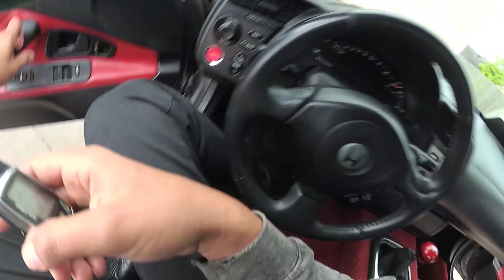POV S2000 PULLS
Doing some quick pov pulls on the s2000. Finally recovered my stolen RSX Type S.

LAKEY INSPIRED - Me 2 (Feat. Julian Avila)